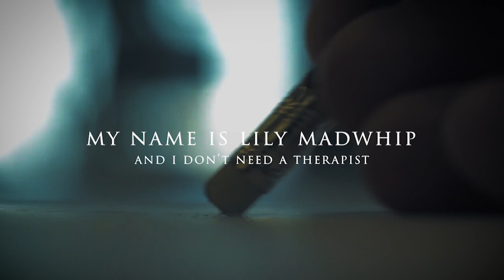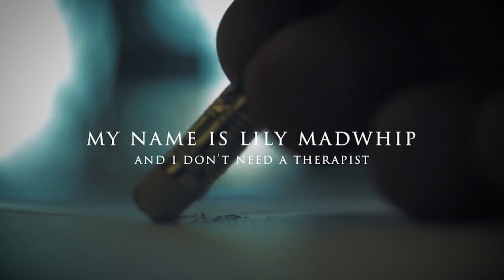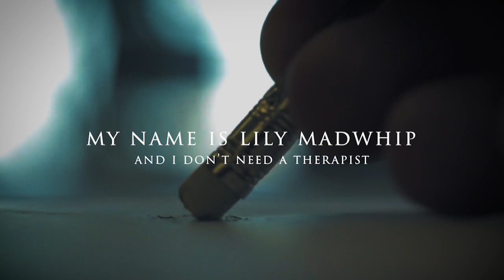My Name is Lily Madwhip | And I don't need a therapist (Lily Madwhip Part 2)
The second installment of the r/nosleep series by u/lillian_madwhip.